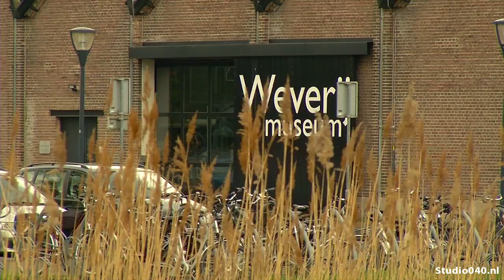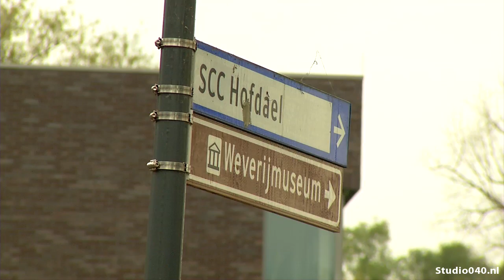Textielroute door het centrum van Geldrop